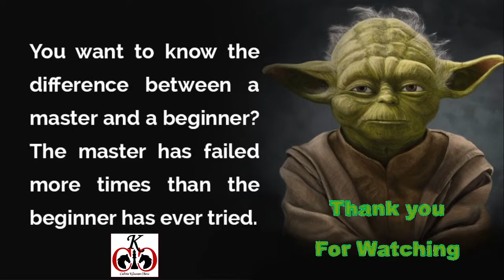REFLECTIONS with IM Watu Kobese - Part 2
Reflections with Dr. Bouah continuing his interview (Part 2) with IM Watu Kobese.